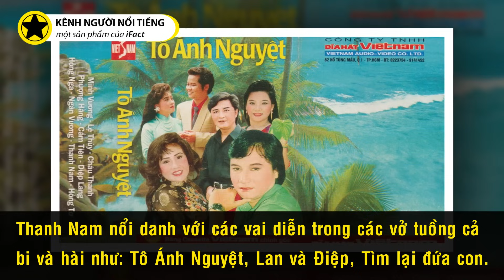Tiểu Sử NS Hài Thanh Nam || ‘Hai Lúa Chính Hiệu’ Của Showbiz Việt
Nhắc đến danh hài Thanh Nam, khán giả lại nhớ đến một nghệ sỹ hài hước theo kiểu "rất Nam bộ". Nghệ sĩ hài Thanh Nam là một trong số ít nghệ sĩ hài thành công trong lĩnh vực điện ảnh sau hơn 30 năm gắn bó với sự nghiệp sân khấu cải lương. Chẳng cần những hình ảnh hào nhoáng, nghệ sĩ hài Thanh Nam chỉ từ tốn trong bộ bà ba mộc mạc, cách nói chuyện chậm rãi, lâu lâu phát một câu làm khán giả cười đau ruột.

Cám ơn bạn đã xem video Tiểu Sử NS Hài Thanh Nam || ‘Hai Lúa Chính Hiệu’ Của Showbiz Việt

3 Chị Em Cẩm Ly Và Khối Tài Sản Tỷ Đo Đáng Mơ Ước?